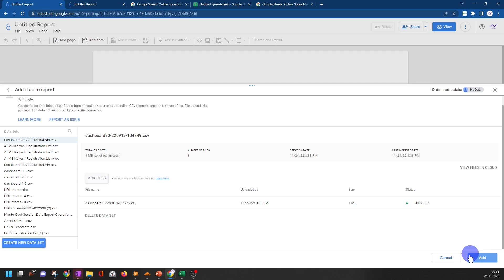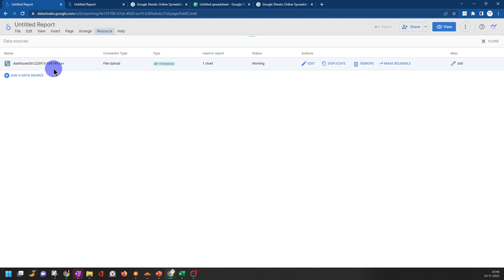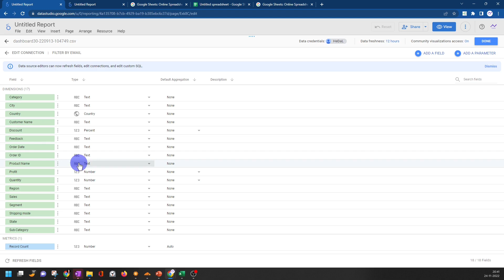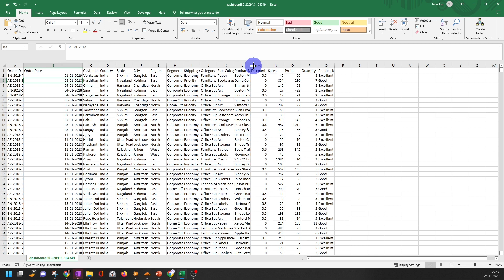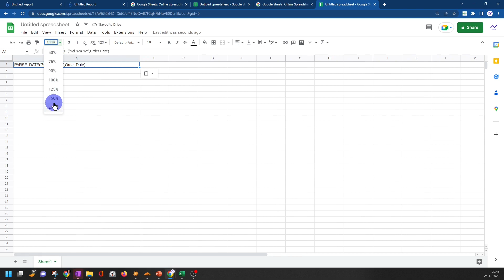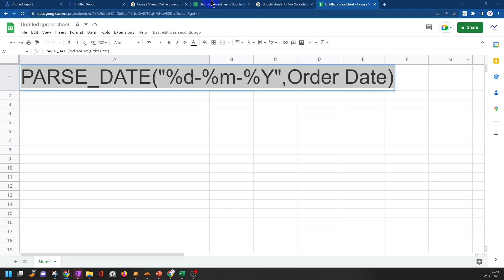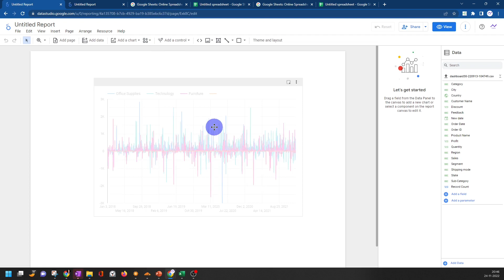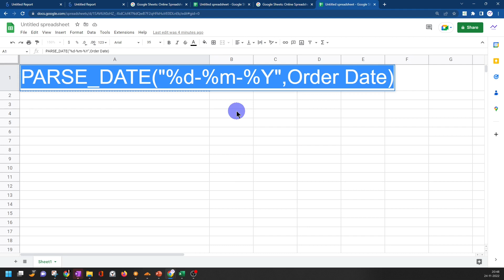Date not working in Looker studio - Parse Date - Google Data studio - HeDaL